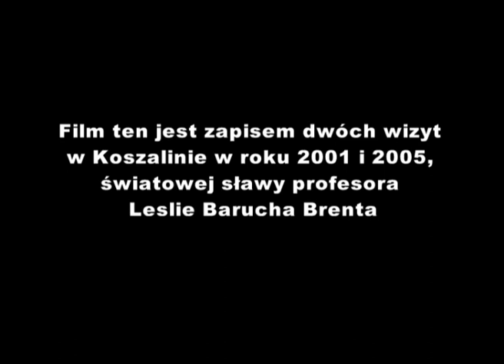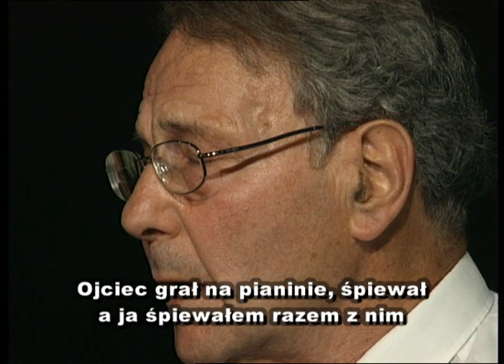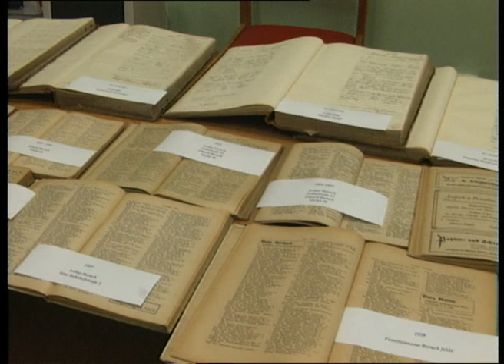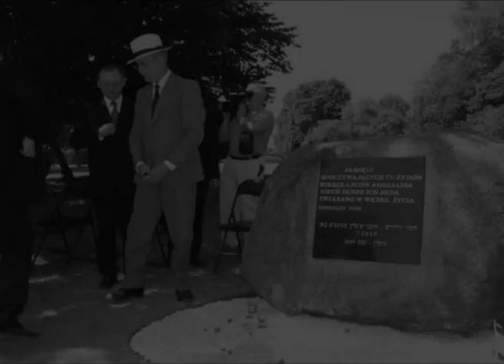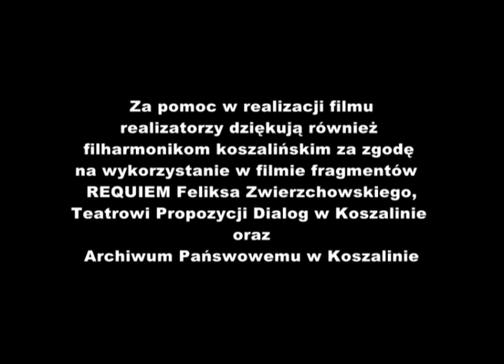The Return - Powrót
This film is a record of two visits in Koszalin, in 2001 and 2005, the world famous Professor Leslie Baruch Brent. Leslie Baruch Brent was born in Koszalin in 1925. His story is worth exploring watching this film.  -  Światowej sławy Profesor Leslie Baruch Brent urodził się w Koszalinie w 1925 roku. Jego historię warto poznać oglądając ten film.